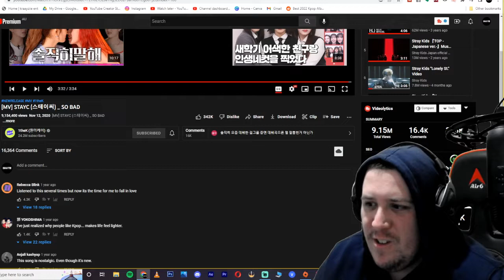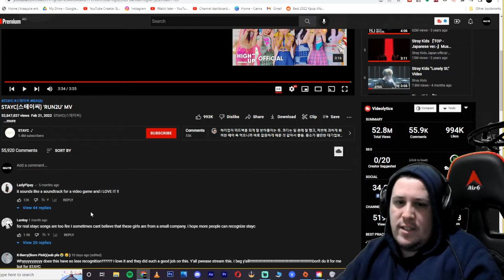STAYC Reaction - SO BAD | RUN2U | BEAUTIFUL MONSTER